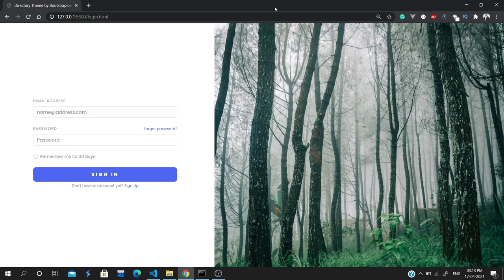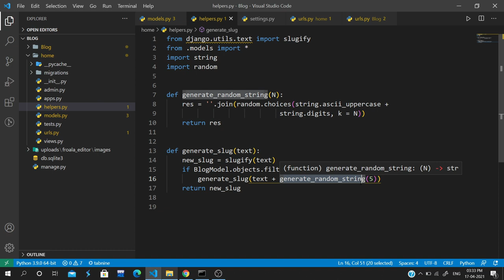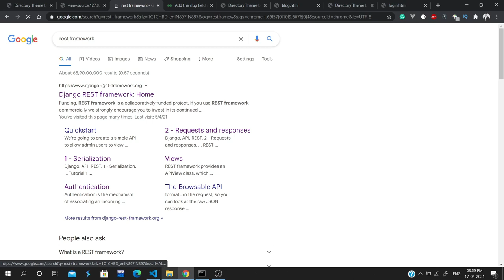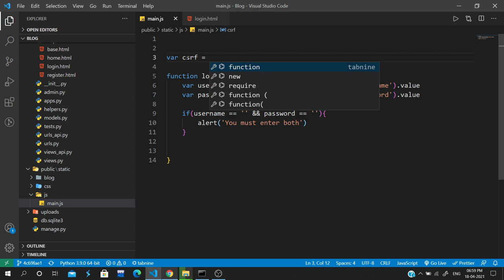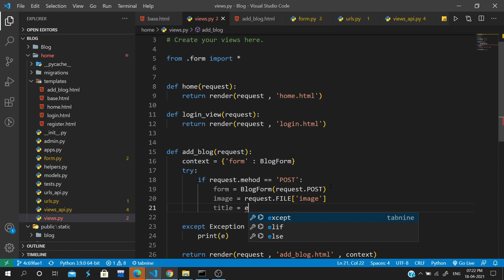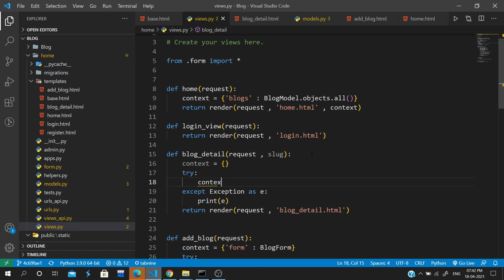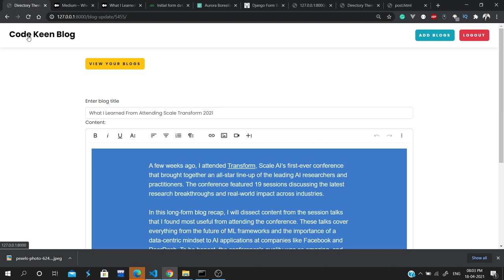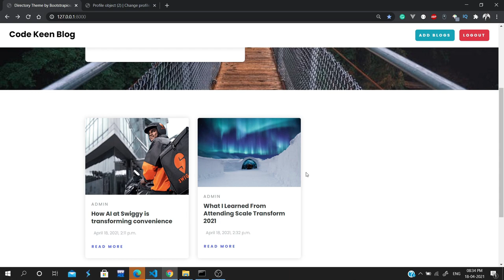Blog application in Django | Create a complete blog Application Django | Learn Crud in Django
In this video, we are going to create a blog application using Django. This is the best project for freshers who are new to Django and want to learn Django. This application covers the full CRUD application. In this step-by-step project, you'll build a blog from the ground up. You'll turn your Django blog data models. You will learn how can you perform CRUD operation in Django.

django blog application
blog application in django
building a blog application with django
django blog application github
django blog apps
python django blog application
blog application using django
django blog application tutorial
django blog.apps.blog config
projects in django
django project git
projects in django and python
django projects in visual studio code
projects in django learn django building projects
projects for django
projects on django
projects with django
projects on django python
projects using django
django projects in github
simple projects in django
small projects in django
projects in django and python udemy download
mini projects in django
example projects in django
projects using django rest framework
open source projects in django
projects in django python
sample projects in django
projects for beginners in django
beginner projects in django
final year projects in django
importing projects in django
github projects in django
web application projects in django
projects to do in django
projects on django rest framework
best projects in django
django projects in database